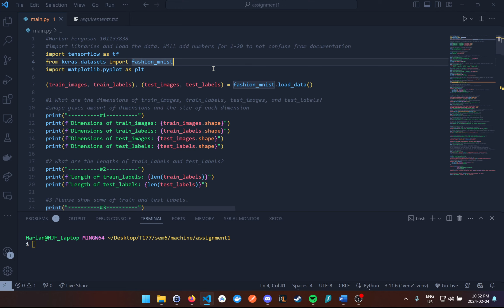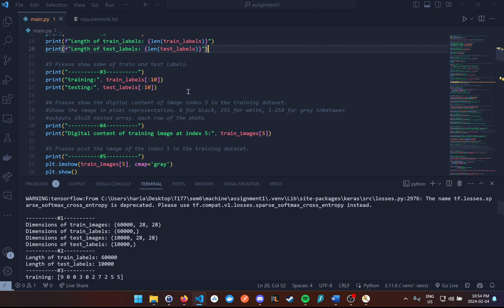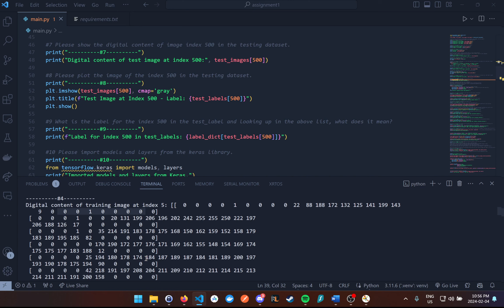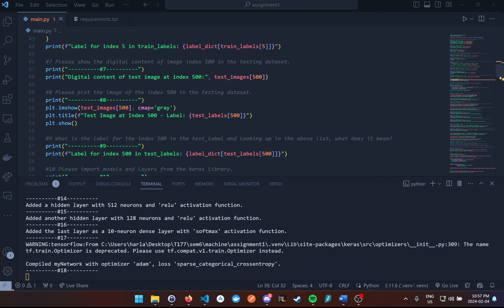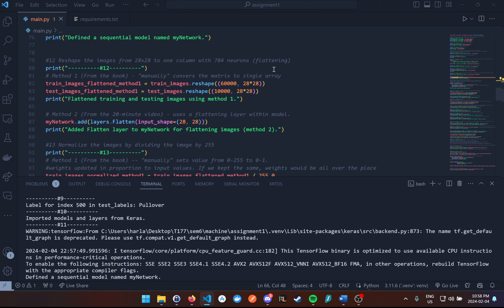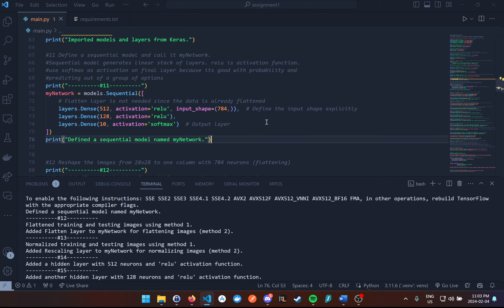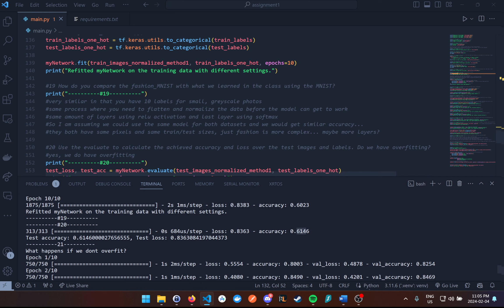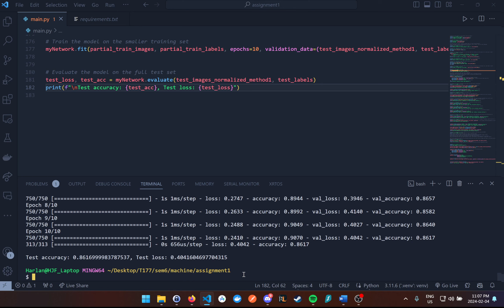Fashion_MNIST Neural Network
Assignment 1 for applied machine learning class.